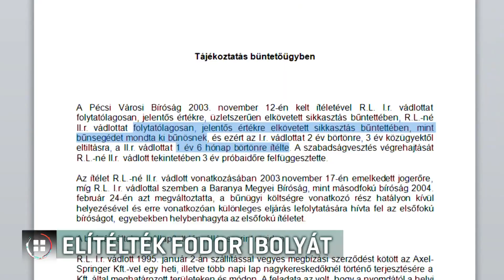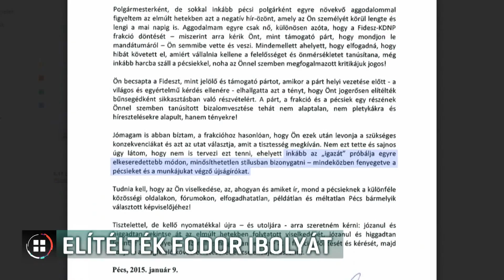Költségvetési csalás miatt ítélték el Fodor Ibolyát 19-07-04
Költségvetési csalás miatt pénzbüntetésre ítélte a bíróság Fodor Ibolyát, a pécsi önkormányzat független képviselőjét. Az volt a vád ellene, hogy a cégével társasházak takarítását végezte, de a bevételnek csak egy része után fizetett adót. Összesen több mint 3 millió forinttal rövidítette meg az állami költségvetést, most 800 ezret kell büntetésként kifizetnie.